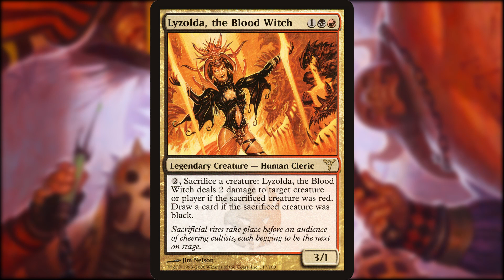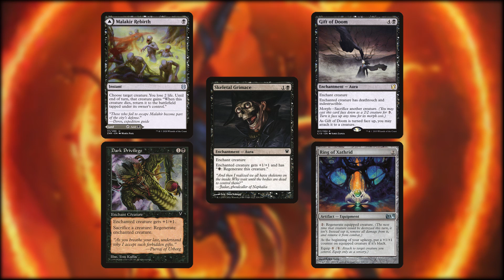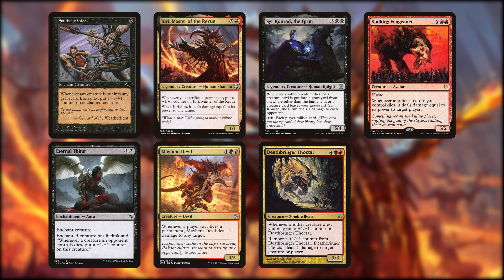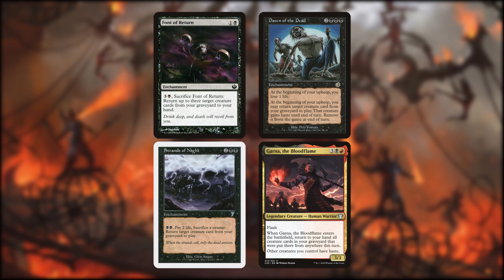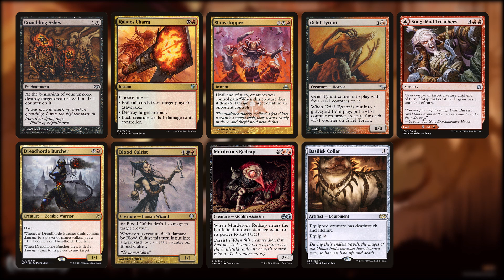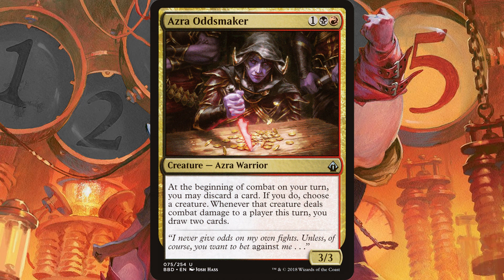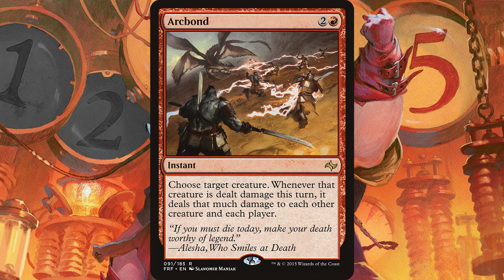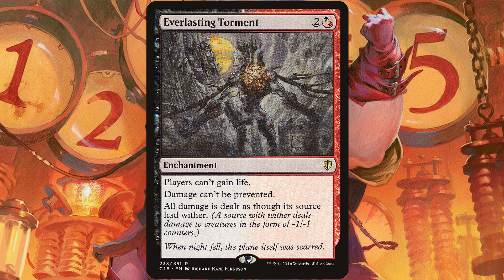Lyzolda, the Blood Witch | Wither, Infect, Aristocrats | $100 Budget EDH Deck Tech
Lyzolda is a witch, and if witches do one thing, they curse people. In this deck tech, the curse is wither. Or infect. Or pseudo-wither. Look, sometimes you have to get a little creative when there aren’t enough wither cards! This aristocrats deck is going to turn your black and red creatures into card draw and removal, as they’ll make great sacrifices for Lyzolda. This deck deals lots of direct damage, sacrifices lots of creatures, has repeatable re-animation and mass recursion, and, of course, has all the control that comes along with a wither package. It’s a little mean, a little inexpensive, and a lot Rakdos.

If you’re more interested in deep diving into the deck tech than purchasing it, this is the TappedOut decklist

Please don’t hesitate to check that link out if you don’t like some of the cards in this deck. As usual, there are a few helpful suggestions in the Maybeboard.

The wonderful Caleb Hyles and Jonathan Young have allowed me usage of their rendition of Europe’s song, The Final Countdown. You can find their version of the song here: